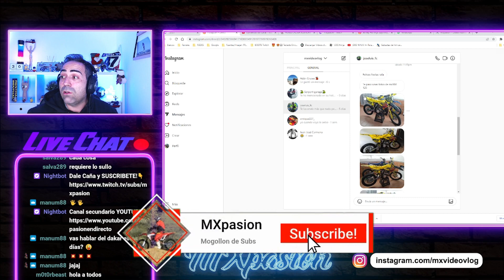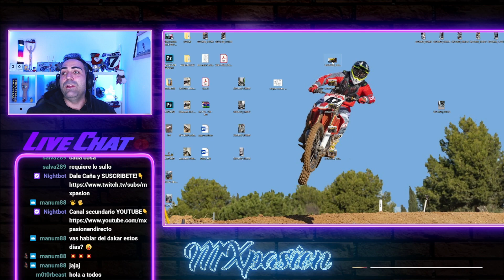REACCIONANDO a MOTO de un SEGUIDOR by:Jose Luis (SUZUKI RM 125💥 )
💥 ENLACE para nuestro MERCHANDISING👇🏻

Muy buenas amigos!!! En este video le damos un repaso a la SUZUKI RM del compañero Jose Luiis...Sin que sirva de precedente...MOLA MUCHO!!! 😁